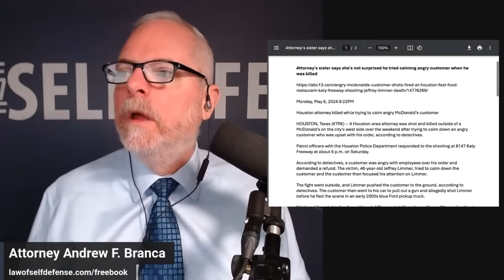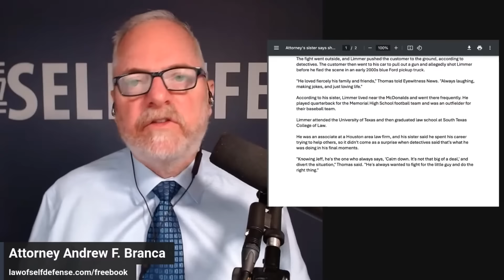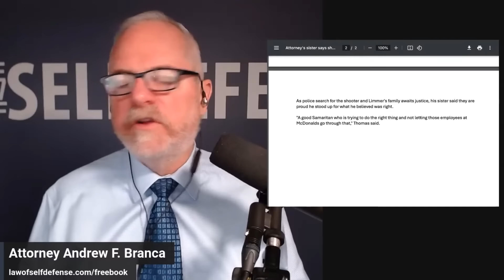Houston Attorney Killed Outside McDonald's Trying to Calm Angry Customer